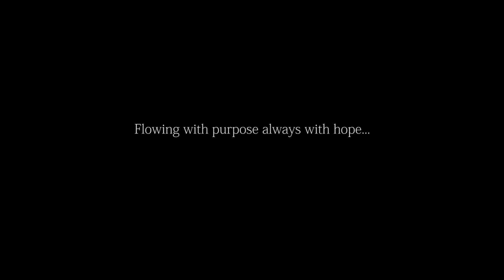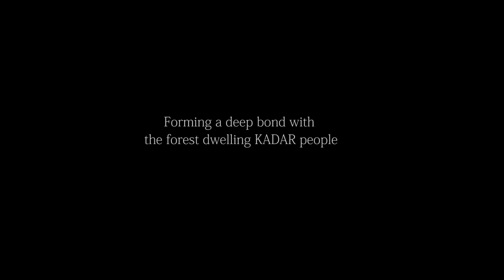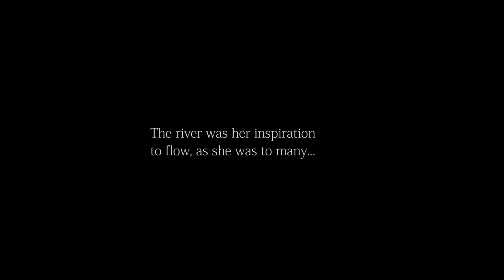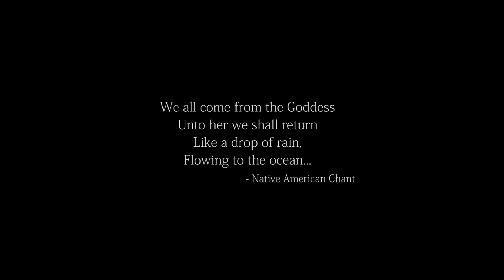Latha, the spirit behind....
Dr.Latha, or Latha chechi as she was fondly called by many, was and continues to be the life force of the Athirappilly movement. The western ghats, its forests and rivers, were her first love. And the preservation of these natural ecosystems, her life's mission. A true guardian of the Chalakudy river, she worked tirelessly for its protection, and led campaigns, travels, protests and movements to further the cause. On her constant travels and treks deep into the western ghats, she forged strong bonds with members of the forest-dwelling Kadar community. In this video, some of Latha chechi's friends, allies and companions share their memories of her.